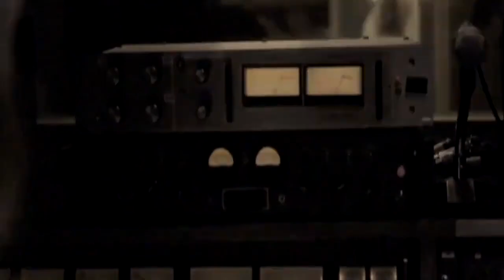KËNGËTARI QË U DASHURUA ME AKTOREN SESILIA PLASARI